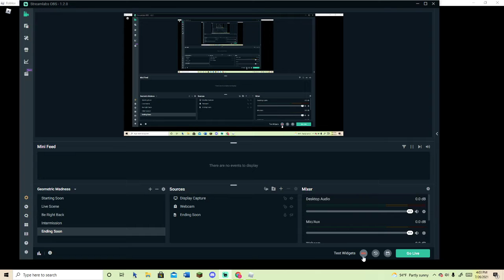Criminality The Fun Begins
Criminality